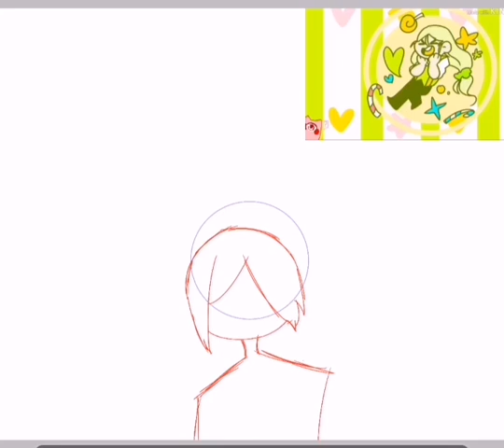Gift for khaki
Song
Monster